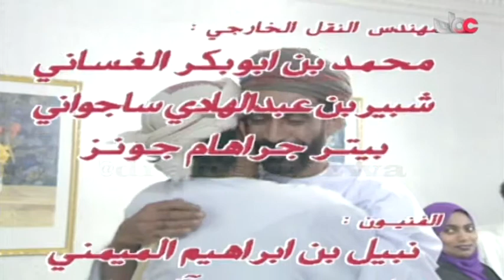المسلسل العُماني عايش زمانه °أبو الخير° الحلقة 8 إنتاج 1994م